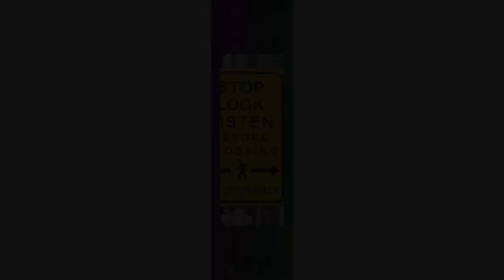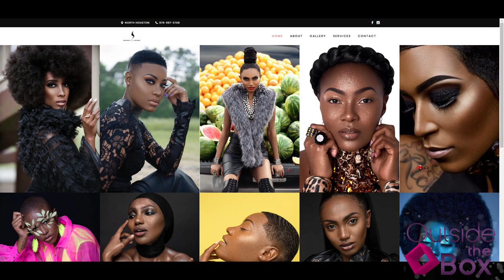005: Taking Beauty By the Brushes and Making it a Lifestyle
Featured Guests :  Published MUA Michelle Cofield, and Author, MUA and Cosmetologist Curstin the Stylist
From leaping into the industry to seeing their work in Print! We have two amazing MUA’s that will share their journey to becoming successful in the beauty industry by stepping Outside of the Box! Have you ever wanted to be a MUA? Do you think you have what it takes? These Queens will give up a peek into their journey, and I am hoping all who listen will be just as inspired as I am!